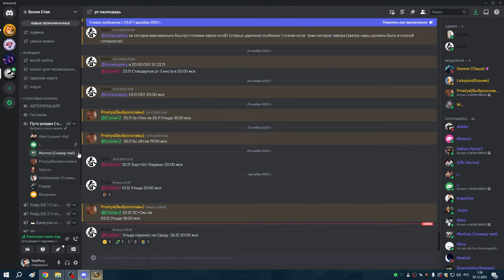4я часть НРБК вар+дк потом биче накс 25 на чиле 01 12 23